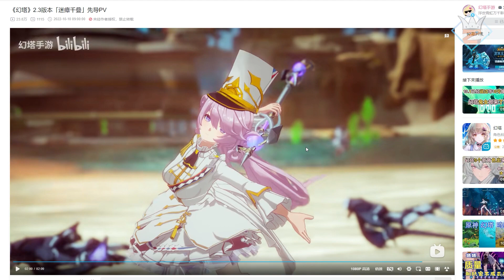Ini GILA sih, Bocoran karakter baru di Tower of Fantasy...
bnyak skali karakter baru
btw ini dari PV 2.3 Tower of Fantasy ya...

Thumbnail :
Server bang whize : Chandra
► Discord Whize Ngopskuy (Pilih roles tower of fantasy)